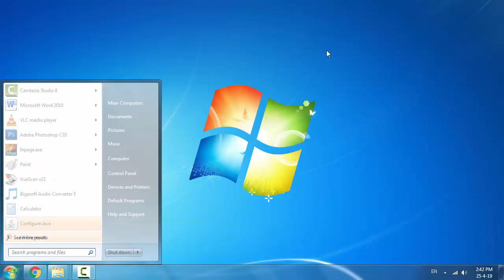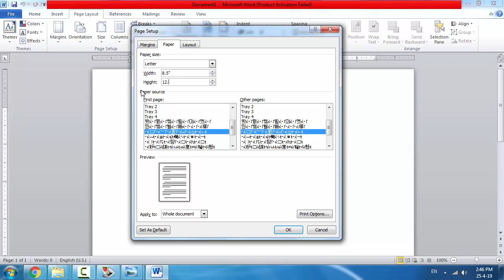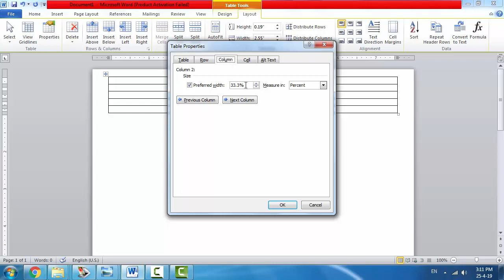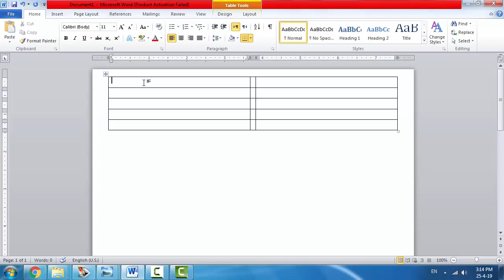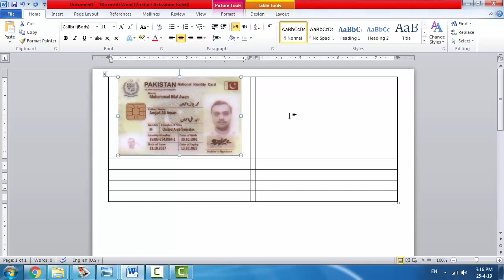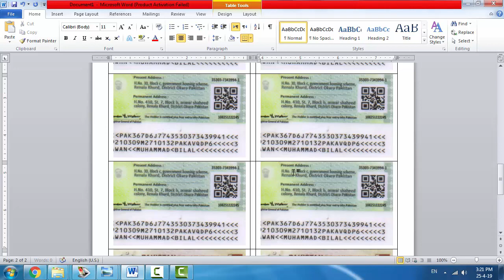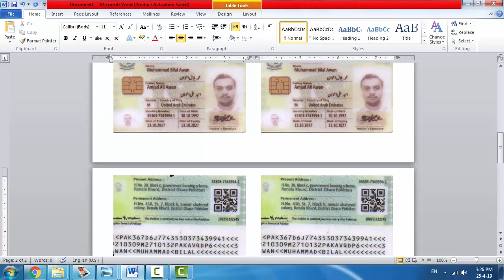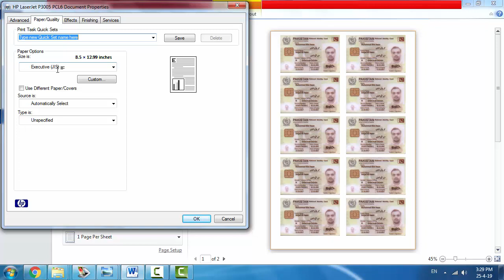How to print CNIC copies on a single page | How to print CNIC on printer | CNIC copies on computer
How to print 10 CNIC copies on a single page in MS Word 2007
What is the procedure of CNIC printing?
How to take 10 CNIC prints on a single page?
How to print CNIC on printer
How to make CNIC copies on computer
How to print CNIC card
How to Print copy of CNIC Both side With Printer
How to print CNIC front and back on single page

مائکروسافٹ ورڈ میں کیسے ایک صفحہ پر دس شناختی کارڈ کی کاپیاں پرنٹ کرتے ہیں
شناختی کارڈ کی کاپیاں پرنٹ کرنے کا طریقہ